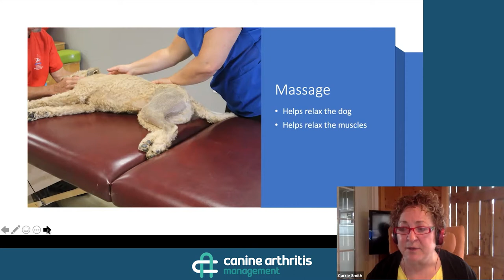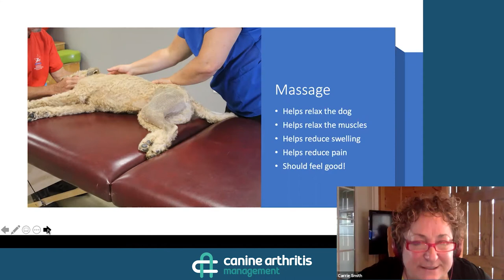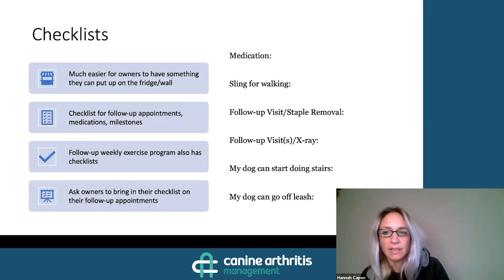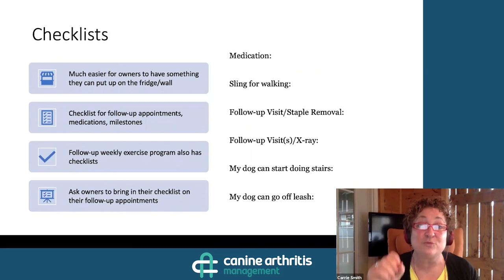EPISODE 5 OF 5 - Preparation for your dog's cruciate repair surgery with Carrie Smith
Cranial cruciate disease is the leading cause of stifle/ knee arthritis in the dog. It is a very common condition predominantly affecting medium to large middle aged dogs. It is a multifactorial disease which means a number of factors contribute to its development such as genetics, body fat/ weight and lifestyle. It requires proactive management as it is commonly a bilateral disease, and through a thorough management approach you will achieve a return to near normal function, and you may prevent the other cruciate ligament also rupturing.

In this series of 5 clips the lovely Carrie Smith, registered physiotherapist, Canine Rehab Therapist (CCRT) and owner of Kemptville Canine Centre presents an overview of the preparation and owner can put in place ready for their dog's post operative care, as well as lots of great tips for those owners managing the disease conservatively.

This is EPISODE 5 - Don't forget to tune into all 5 clips of the series!!!